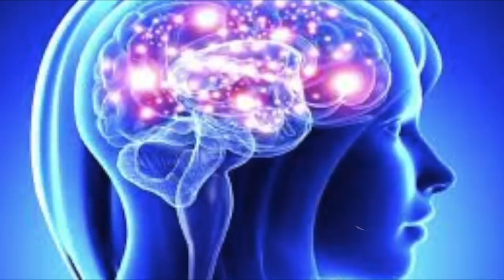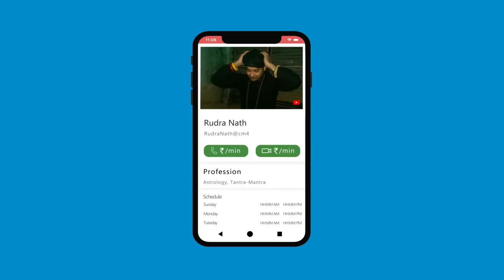काल भैरव मंत्र, कोई भी समान खो जाए ला कर देंग़े भैरव बाबा!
कल युग में तो प्रतियक्ष देवता है वो हमारे ईस्ट काल भैरव हीं हैं, ये जहाँ एक तरफ़ मित्र है वही अभिभावक भी हैं। इस मंत्र से आप अपनो कोई भी खोई हुई वस्तु पुनः प्राप्त कर सकते हैं।

m.me/aghortantrarahashya

rudranath@askme4